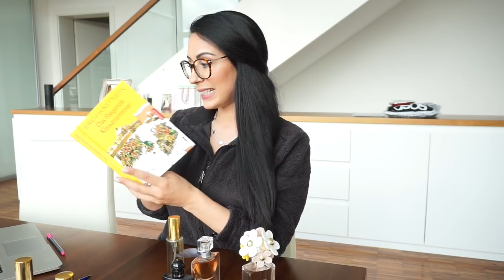Geld sparen I Duftzwillinge I Family Vlog I Rosella Mia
Heute nehme ich euch mit durch meinen Alltag, erzähle euch wie ihr richtig viel Geld sparen könnt und es passiert wieder so einiges bei uns.

ROSELLAMIA20

Hier nehme ich euch mit nach Venedig, habe ein paar Tipps für euch und freue mich wenn euch die Reise mit uns gefallen hat.

Hier nehme ich euch mit nach Mailand-Navigli und Verona...

Zu der neuen Reihe von Leonardo: SERRA

Rosellamia_mulex
20% Ersparnis

Rosellamia_MX750

Für das komplette Set:
Rosellamia_SET

'WMF Citruspresse:

heidi_215

'Make Up Tuch:

Disko Kugel:

Equipment:
'Canon 700d

Bis bald meine lieben,
eure Heidi :)